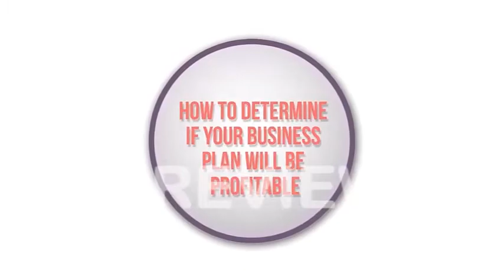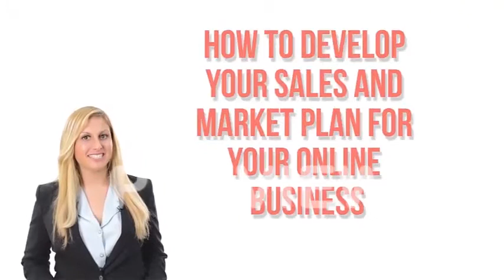Business Planning Training Course Introduction